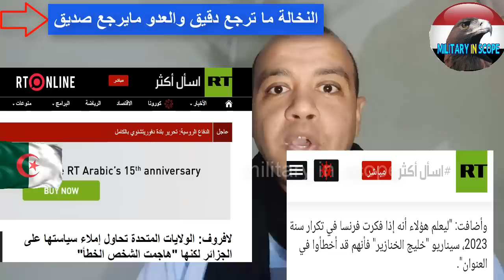المعلق المصرى رسالة قوية من الجزائر الى فرنسا وحادثة خليج الخنازير لم تتكرر ماذا تقصد france algerie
الجزائرى
الجزائرية
جزائر
جزائرية
دزاير
دزايرة
اميرة
بوراوى
الناشطة
الهارب
الهاربة
تونس
تبون
قيس
ماكرون
dz
dzair
خليج
الخنازير
بوربوس
بربوز
بوربوز